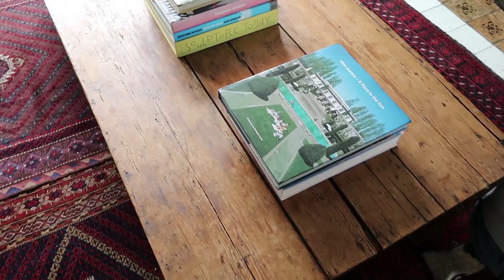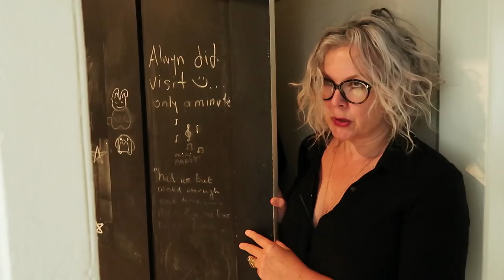Kate Watson-Smyth: My Space | Food & Home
We met Mad About The House blogger Kate Watson-Smyth, who took us for a tour round her super-cool, monochrome home